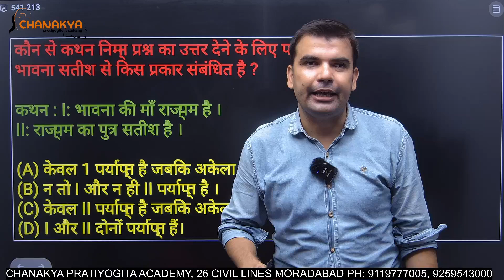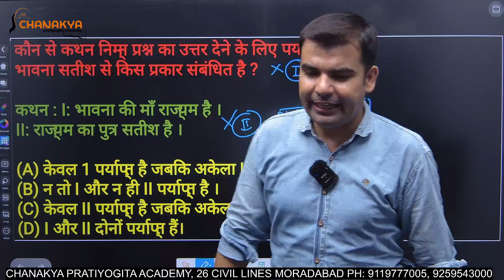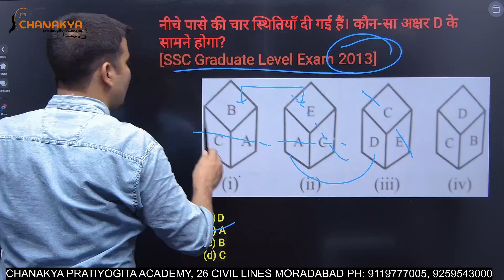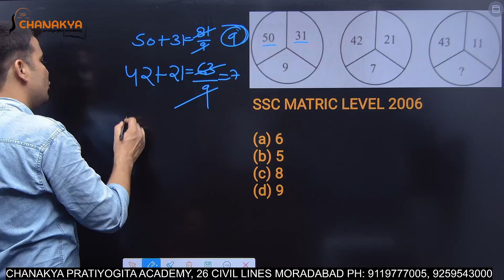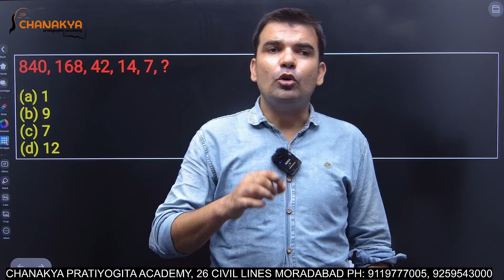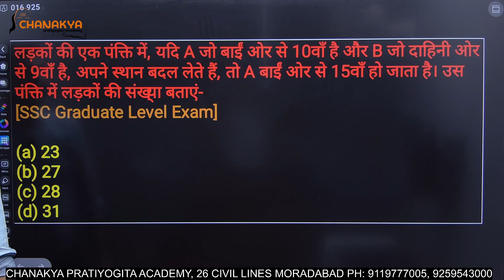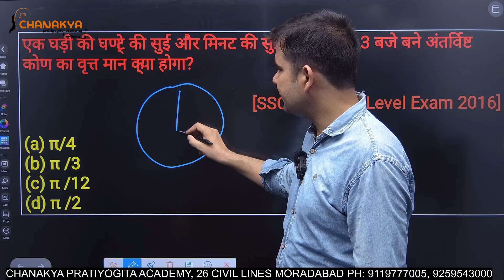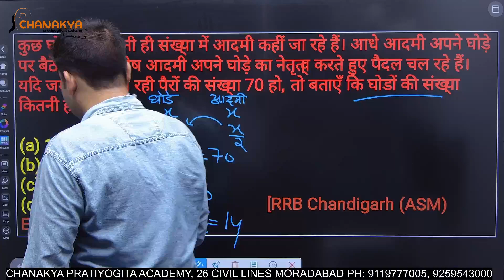Most Asked SSC Reasoning Questions - Ankit Sir! Previous Year Questions Solved | Class 7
Welcome to Class 7 of our SSC Reasoning series with Ankit Sir! In this video, we delve into the most frequently asked reasoning questions from previous SSC exams. Whether you're preparing for SSC CGL, CHSL, or any other SSC exam, this session is tailored to help you ace the reasoning section.

Keywords - SSC previous year reasoning, ssc reasoning solutions, UPSSSC, Ankit Sir

Targeted Exams - SSC, SSCCGL, SSCCHSL, SSCGD, SSCMTS, UPPOLICE, UPPSC, UPP, UPPCL, RAILWAY, Banking and other Government Exams